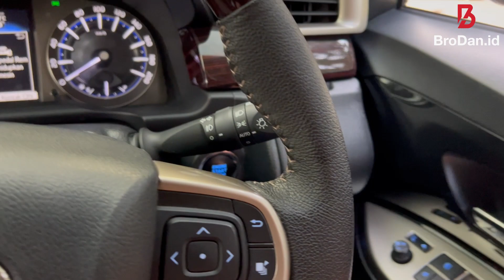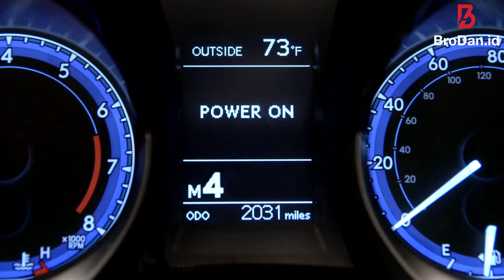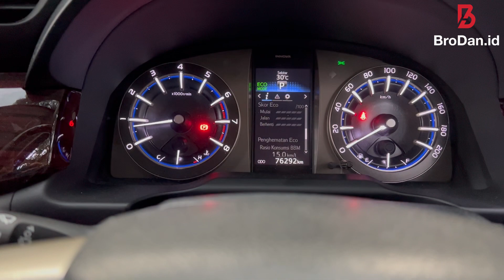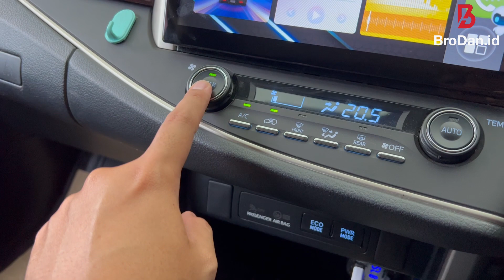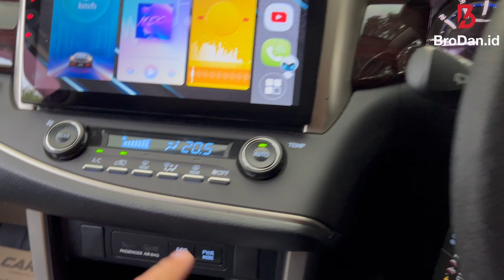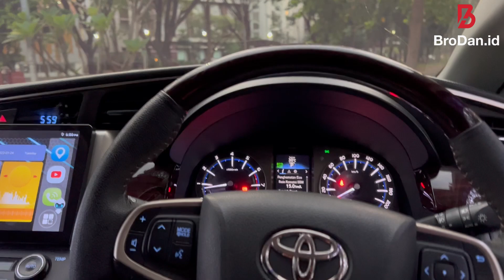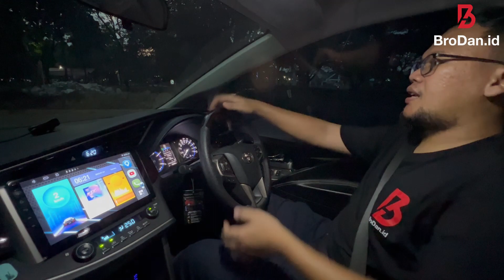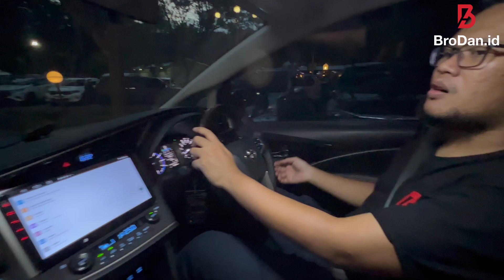INNOVA REBORN VENTURER PALING PAS BUAT PECINTA RWD‼️ BEKASNYA BELUM KALAH PAMOR DARI INNOVA ZENIX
VENTURER BEKAS SEHARGA LMPV SEPERTI VELOZ!
KALAU KALIAN MAU MPV DENGAN PENGGERAK RODA BELAKANG KINI PILIHANNYA SEMAKIN SEDIKIT, DAN GA SALAH BUAT COBA LIRIK UNIT BEKAS INNOVA RWD YANG MASIH MENGGUNAKAN CHASSIS LADDER FRAME. BTW VENTURER BUKAN KIJANG LOH! DIA INNOVA VENTURER TANPA KIJANG. MOBIL INI DIJADIKAN APA AJA COCOK MULAI DARI MOBIL PRIBADI TURUN DI LOBBY HOTEL, MOBIL KANTOR ANTAR JEMPUT KARYAWAN, MOBIL PEJABAT DESA BLUSUKAN KE JALAN RUSAK, SAMPAI JADI MOBIL AMBULANCE DAN MAU JADI MOBIL APAPUN PAMOR SEEKOR KIJANG TIDAKLAH TURUN!